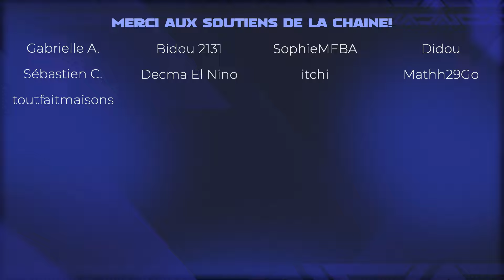PREMIER RAID PALWORLD, ON S'ATTAQUE À BELLANOIR LIBERO - Palworld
Épisode 15 du Let's Play Palworld ! On teste le système de raids contre Bellanoir Libero ! Voir la VOD